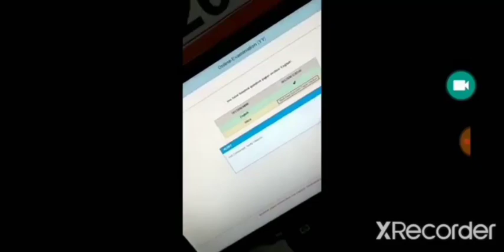Airforce x y group exam cancel, airforce x y group exam computer hack, airforce paper cancel 2021